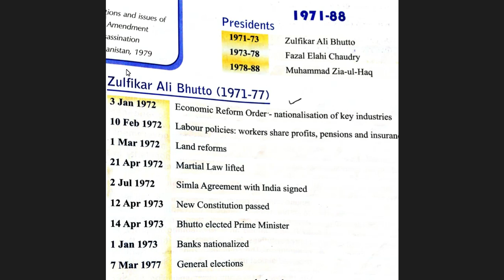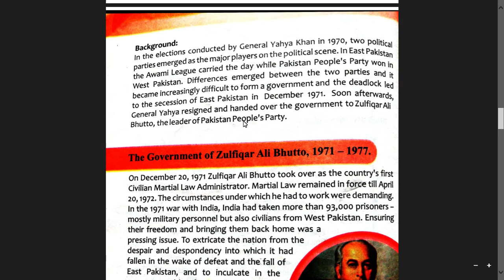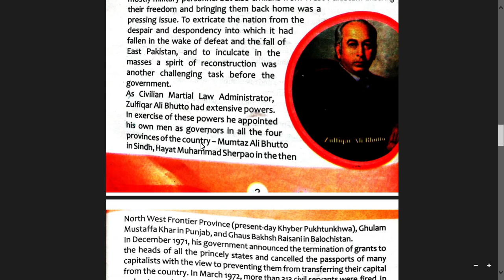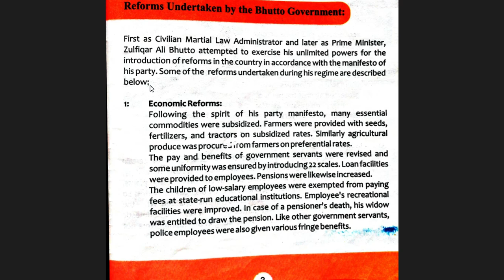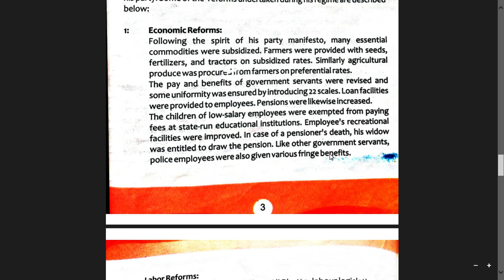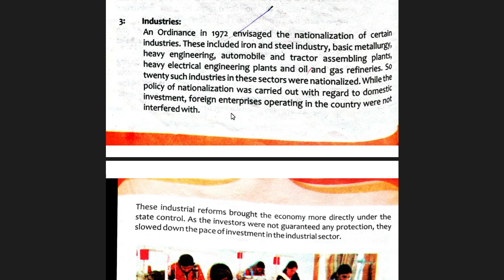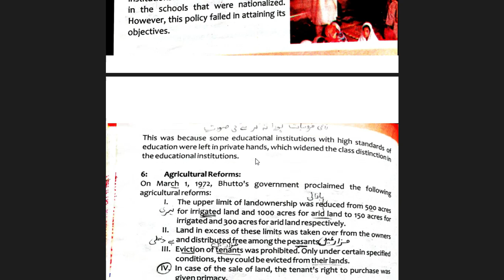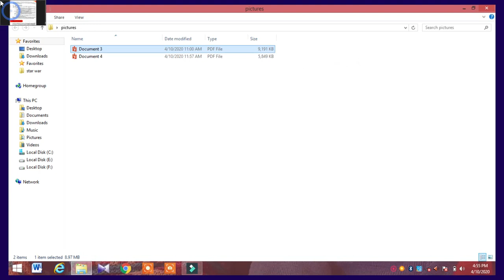Era of Zulfiqar ali Bhutto by PMS Pak Studies Lecture 1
Zulfikar Ali Bhutto (Sindhi: ذوالفقار علي ڀٽو‎; Urdu: ذُوالفِقار علی بُھٹّو‎‎; 5 January 1928 – 4 April 1979) was a Pakistani barrister and politician who served as the 9th Prime Minister of Pakistan from 1973 to 1977, and prior to that as the fourth President of Pakistan from 1971 to 1973.